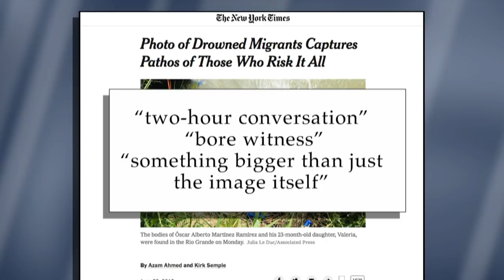The Tragic Photo Of A Drowning On The Southern Border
The National Association of Hispanic Journalists condemned the wide circulation of the photo of a father and his young daughter who died crossing the Rio Grande, sparking a debate about transparency, exploitation, race, and power dynamics.

On this week’s edition of Beat The Press, Emily Rooney was joined by Adam Reilly of WGBH News, Joanna Weiss of Experience Magazine, Jon Keller of WBZ News, and Callie Crossley of WGBH News.